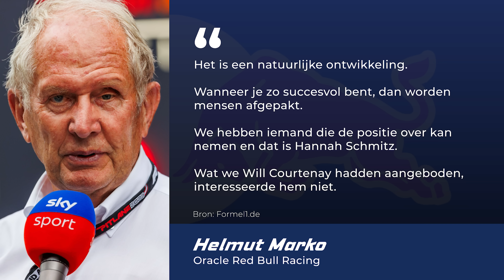Jos Verstappen eerlijk over taakstraf, Marko onthult straf voor Lawson | GPFans News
Jos Verstappen kan de taakstraf die zoon Max opgelegd heeft gekregen vanuit de FIA niet begrijpen en Liam Lawson zal direct moeten gaan rekenen op een gridstraf.